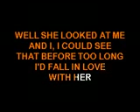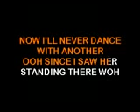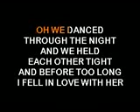NOVOCAL i saw her standing there B